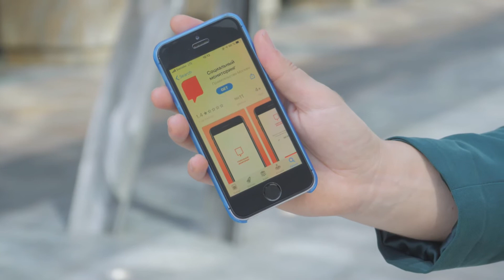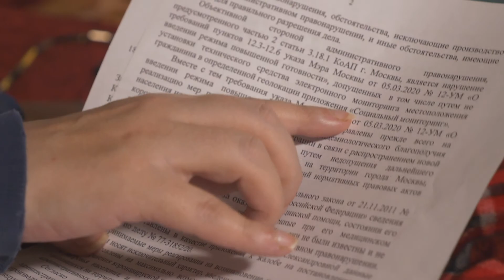Big Brother als wapen tegen de corona epidemie